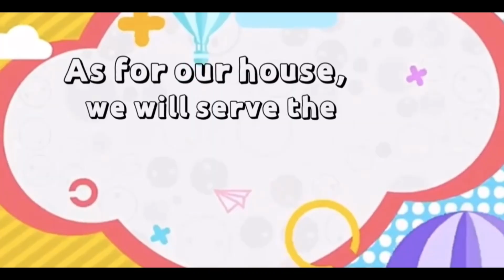But Don't Get Old, Either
2 Corinthians 4:16
So we do not give up. Our physical body is becomingolder and weaker, but our spirit inside us is made new everyday.